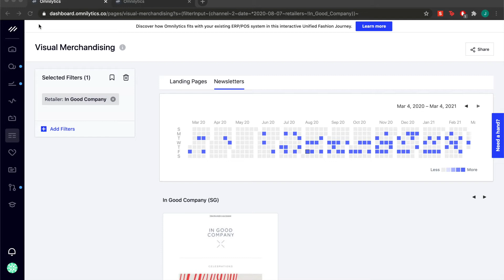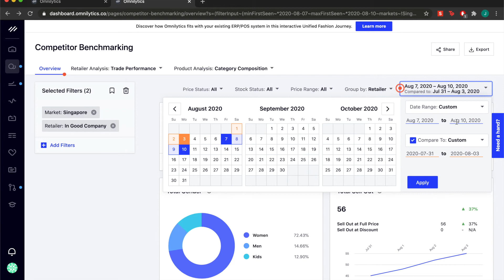How to Benchmark Competitors and Validate the Performance of Marketing Strategies | Omnilytics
"The Omnilytics Visual Merchandising module allows for close monitoring of your competitors’ marketing strategies on their website landing pages and newsletters. Information can be filtered by market, retailer, category and keyword to quickly narrow down your search."

In this video, we teach you the key steps in validating the performance of marketing strategies using our retail intelligence software.

In an increasingly competitive landscape, fashion brands and retailers must always stay on top of their competitors' marketing activities to stay ahead of the game. Benchmarking for competitive advantage will help build impactful strategies that accelerate sales.

Step 1: Access the Visual Merchandising module and identify the strategies adopted by brands or retailers on their website or newsletter
Step 2: Compare trade performance during promotional period against a previous period in the Competitor Benchmarking module

The stakes are now higher as more fashion brands and retailers scramble to grab market share. By learning how to benchmark competitors using Omnilytics' tools, you will be able to gain relevant ideas on the right tactics to deploy for your own business and accelerate sales.